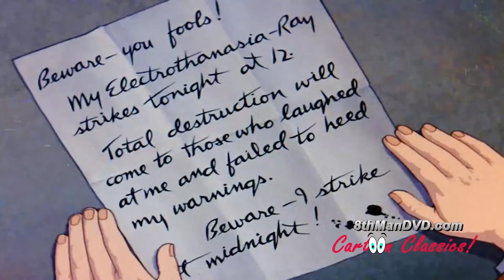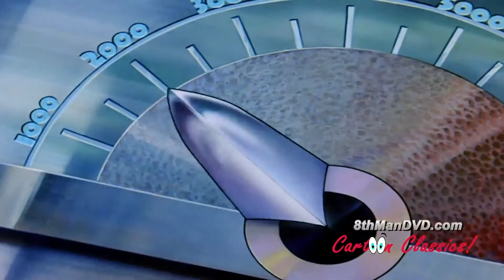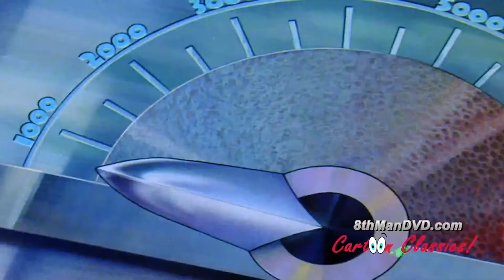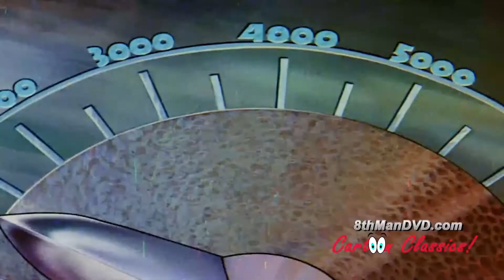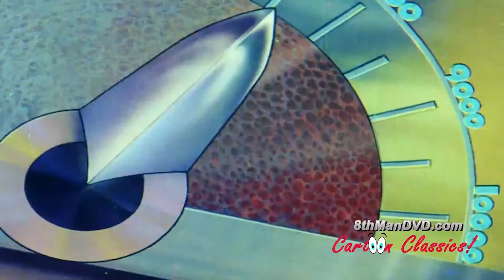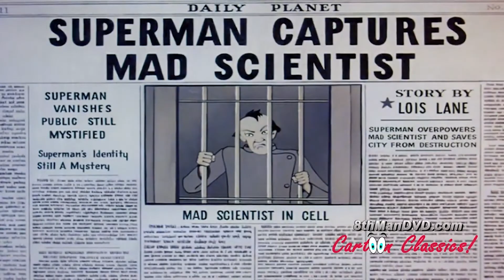Superman: The Mad Scientist 1941 (Remixed)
A Max Fleischer Superman Cartoon. Took the awesome digital restorations from 8thmanDVD.com and remixed the sound to include sound effects and other elements seen on the DVD releases named “Superman vs Monsters and Villains” and “Superman vs Nature and War”. I only did this because I am a major fan of these cartoons and these deserve excellent picture and sound quality. I hope you enjoy it!

NOTE: These cartoons are Public Domain, However the work done by 8thmanDVD.com is not. They are the clips I used. I do not own them.